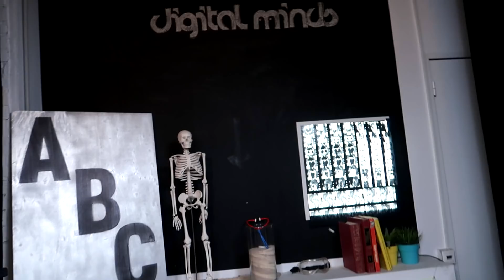Αρρωστήσαμε και οι 2 στην Αθήνα; & GIVEAWAY || fraoules22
GIVEAWAYYY!
Μια τυχερή θα κερδίσει τη θεραπεία κερατίνης που κάναμε κι εμείς στα μαλλιά μας. Όροι διαγωνισμού:
2. Σχόλιο στο βίντεο με το username σας στο Instagram

*Ο διαγωνισμός είναι ανοιχτός μέχρι και τη Δευτέρα 30 Δεκεμβρίου. Την επόμενη μέρα θα βγάλουμε τον νικητή, θα απαντήσουμε στο σχόλιό του και θα γράψουμε και το όνομά του εδώ στην περιγραφή. Καλή επιτυχίααα :D :D

Το φραουλοανέκδοτο της εβδομάδας🍓:
Τι διαφορά έχει ένα πεπόνι από ένα παγόνι;
Το πεπόνι παγώνει.
Το παγόνι δεν πεπόνει!!!

✓Snapchat Αντωνίας: antoniadim
✓Snapchat Κατερίνας: katerinaopy
✓Skype: fraoules22